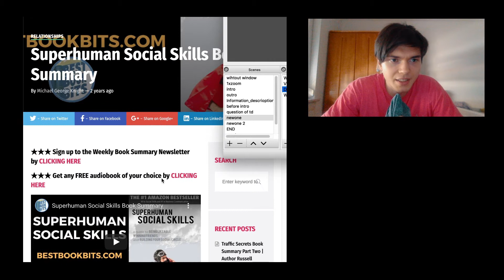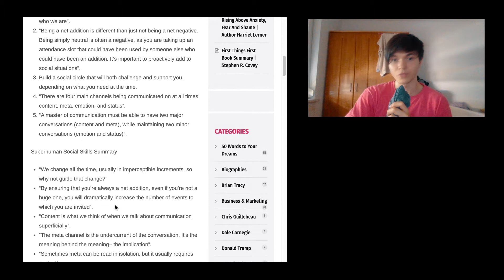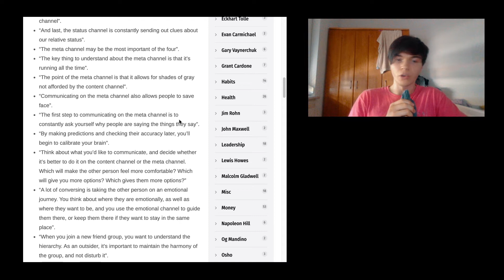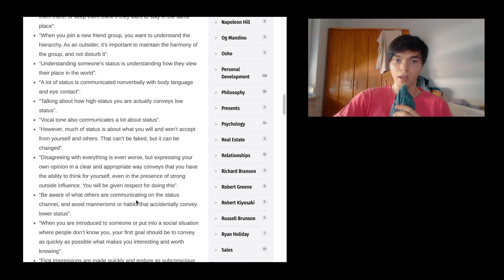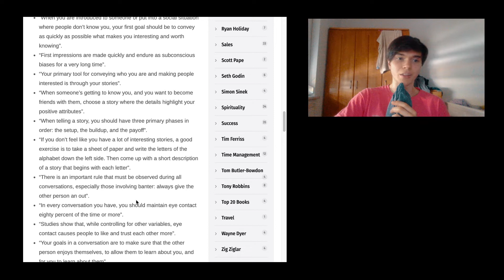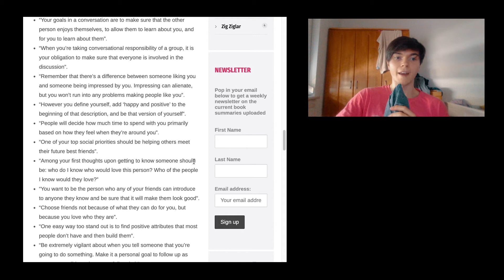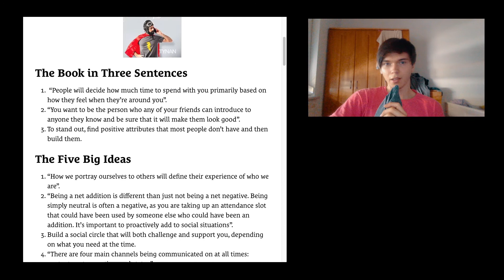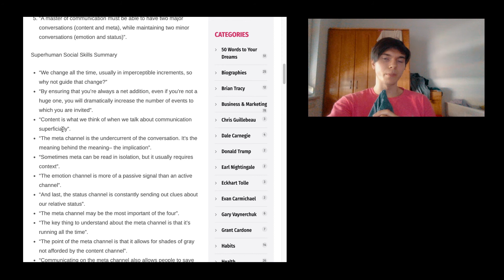Superhuman Social Skills by Tynan Summary | SDWT Podcast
Superhuman Social Skills by Tynan

a book on communication, social skills and more. Very interesting but difficult
to understand from time to time. At least for me lol.

🎧The Podcast (Apple Podcast, Spotify, Stitcher..)

🎵 Add background music to the video
Short summary
This episode of the Self Development with Tactics / SDWT podcast is all about Superhuman Social Skills by Tynan